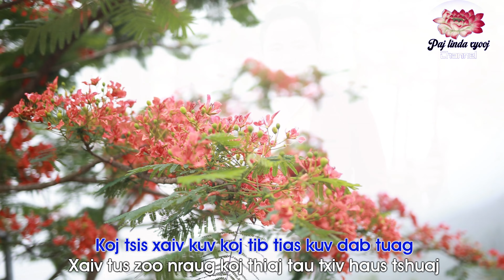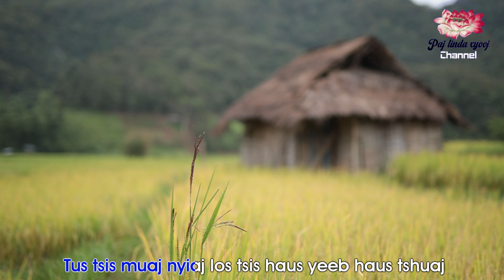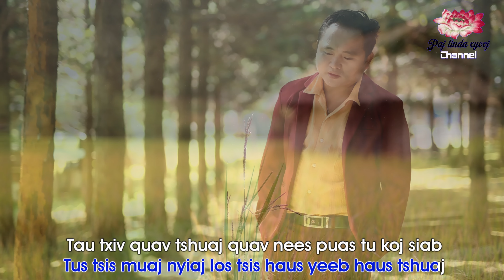vim koj xaiv tau txiv quav tshuaj- Hwm Lauj new song